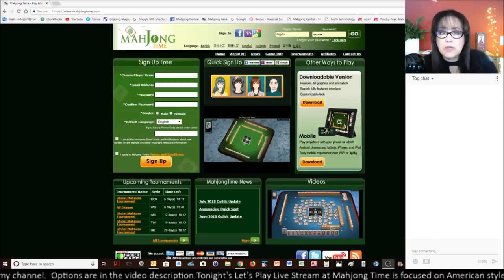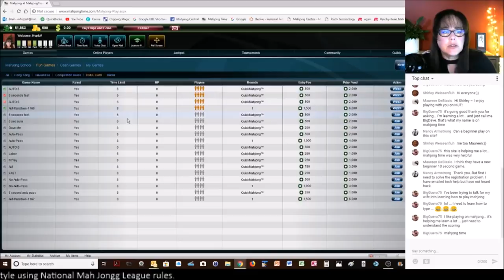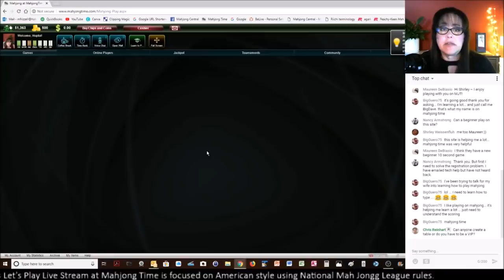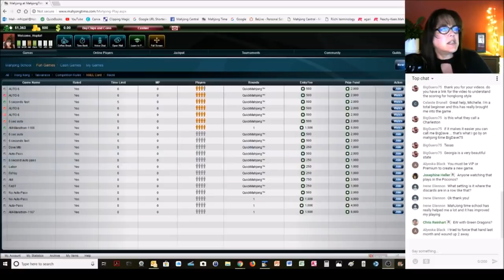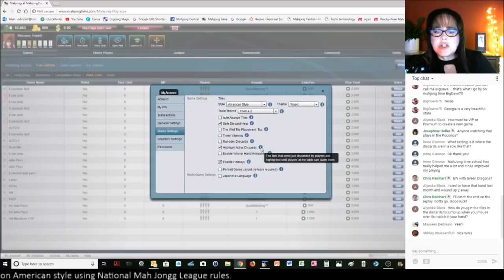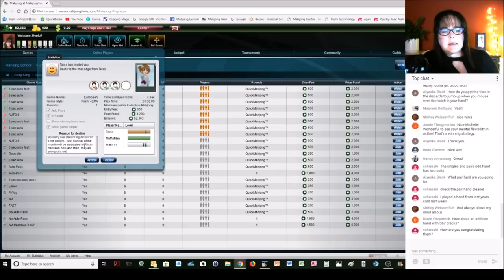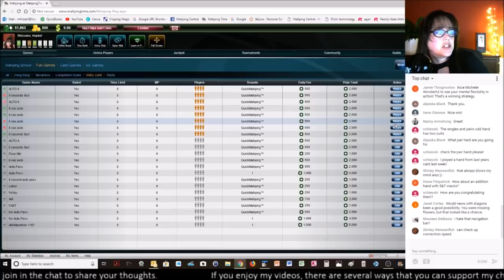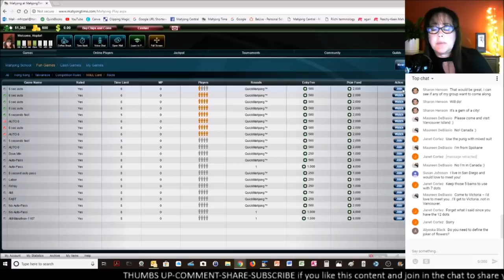National Mah Jongg League Let's Play Live Stream 20180902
This live stream will be dedicated to American Mah Jongg using rules from the National Mah Jongg League.

You must have a membership to play American style games at Mahjong Time. If you have a membership at Mahjong Time, login and play with us!  Use this URL to create a Mahjong Time membership

Michele Frizzell
Instructor, Author, Speaker
6175 Hickory Flat Hwy Ste 110-335